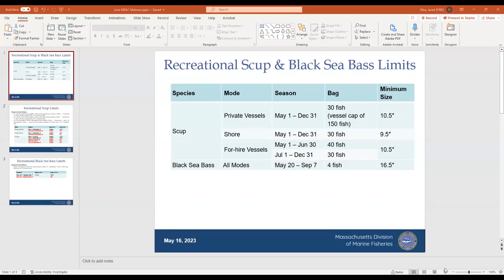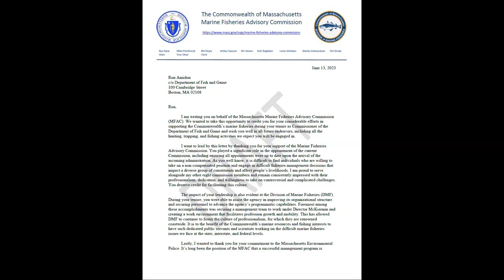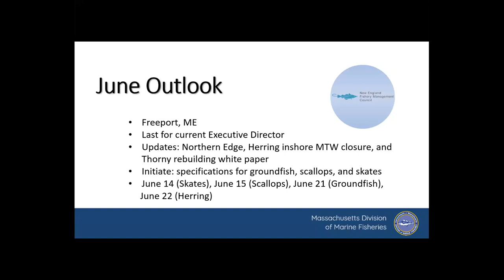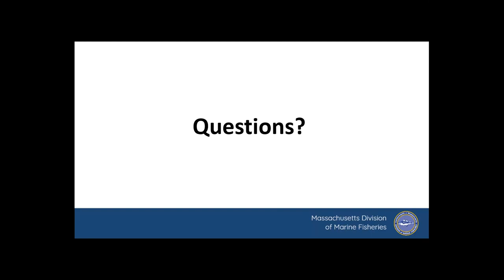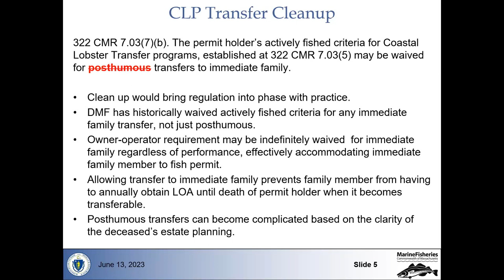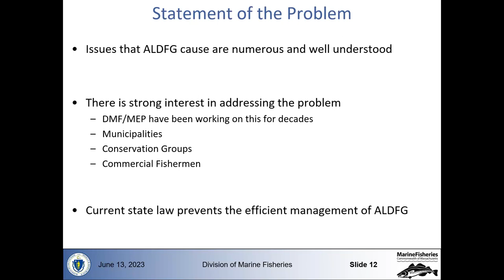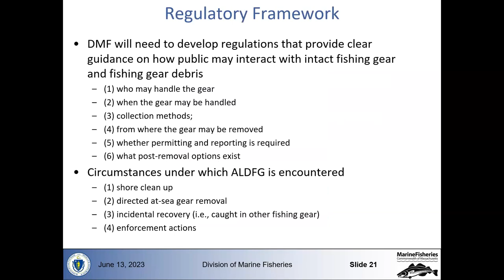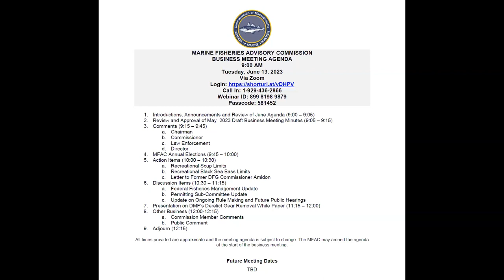June 2023 Marine Fisheries Advisory Commission Business Meeting